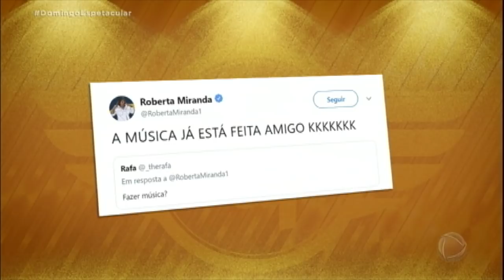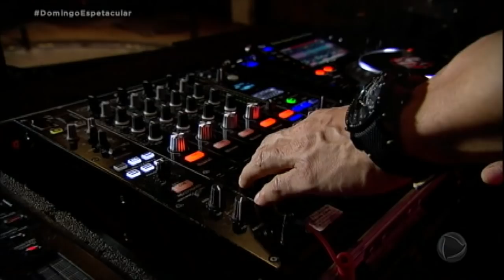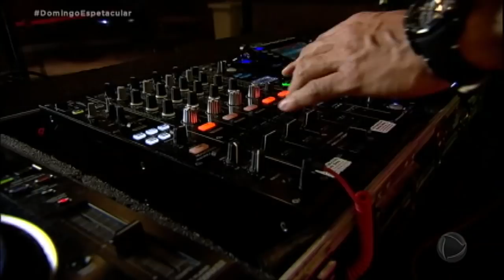As Fabíolas desvendam o que é exatamente o trabalho de um DJ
O DJ tem que fazer um trabalho de pesquisa para aumentar o repertório e também tem o trabalho de ler a plateia que está na frente dele, para ele poder entregar o melhor. Para assistir ao conteúdo na íntegra, assine PlayPlus.com